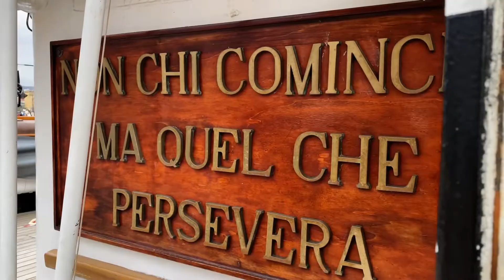Lavori in corso…Nave Vespucci 2022